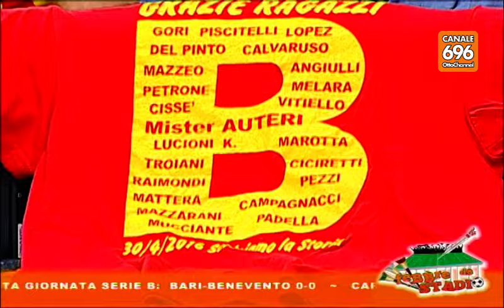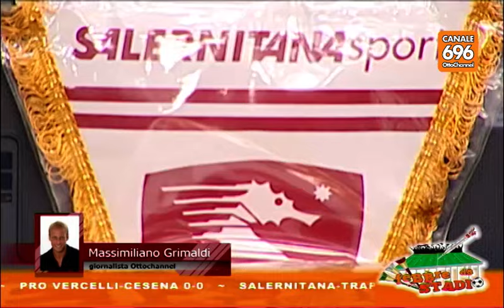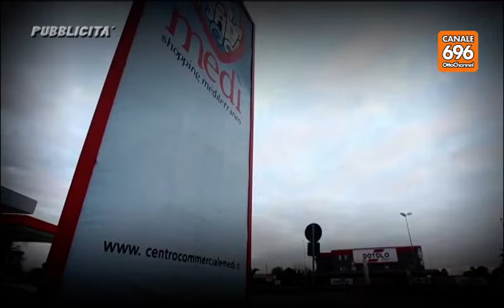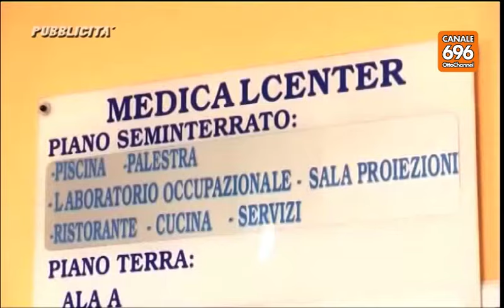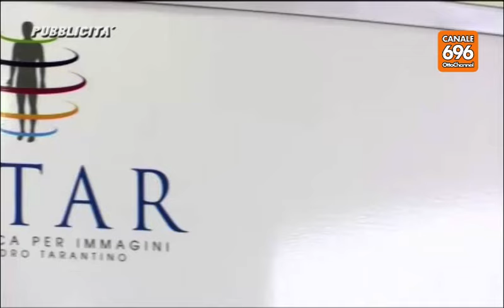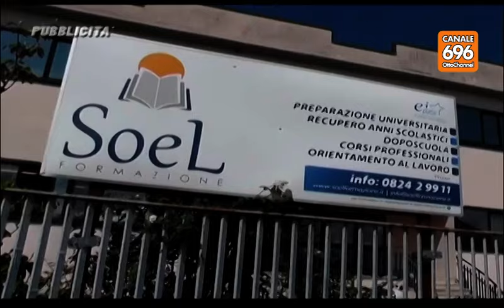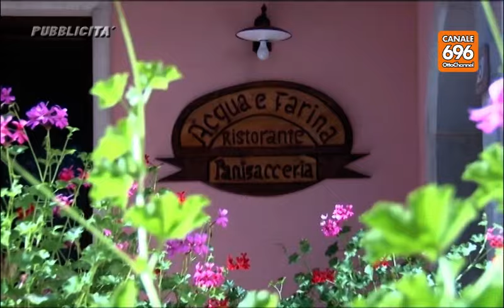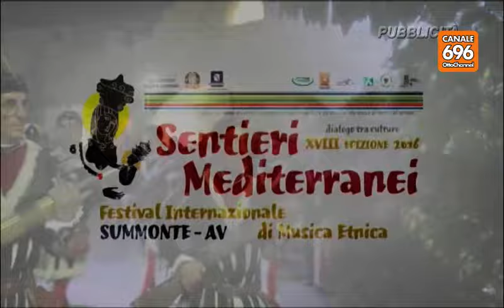Febbre da Stadio - Quinta puntata del 24/09/2016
Conduce Gianrico Mancini. Un programma di calcio e non solo. Per vivere insieme con leggerezza, passione e divertimento il vostro pomeriggio calcistico. In particolar modo seguiremo le tre squadre campane impegnate nel campionato cadetto: AVELLINO - BENEVENTO - SALERNITANA . Collegamenti dagli stadi, commenti in diretta, ospiti, tifosi e tante risate.